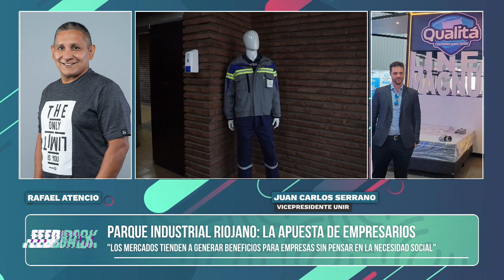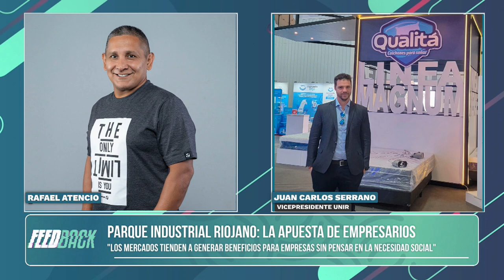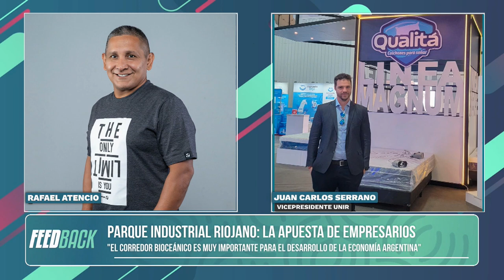Crecimiento del Parque Industrial - Juan Carlos Serrano